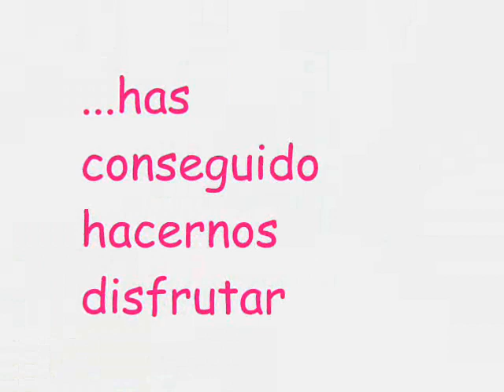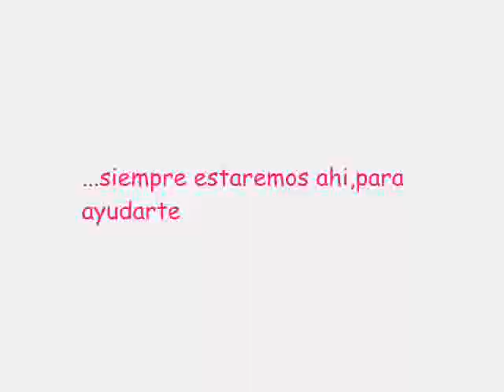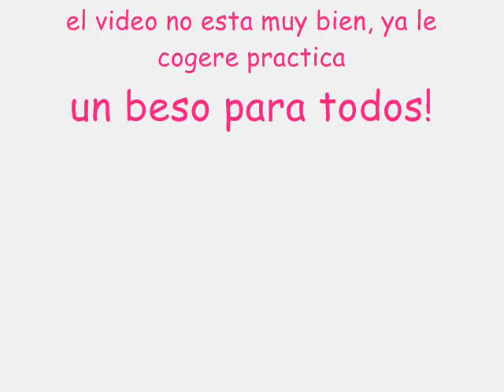Homenaje a Patricia Conde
Homenaje a Patricia Conde, con escenas desde sus comienzos hasta ahora.
Porque se lo merece!